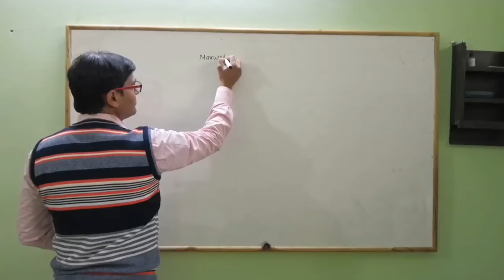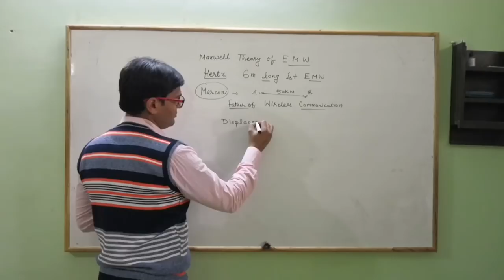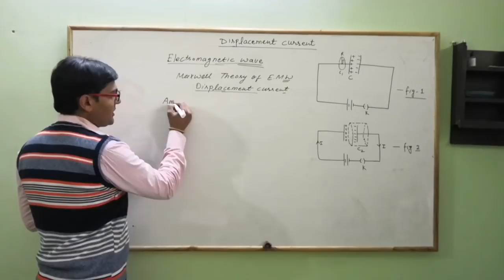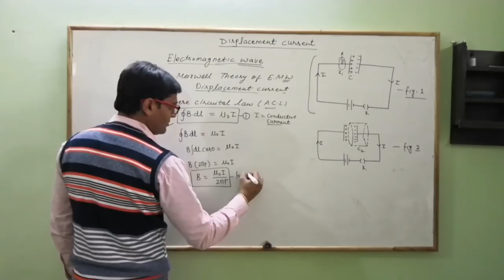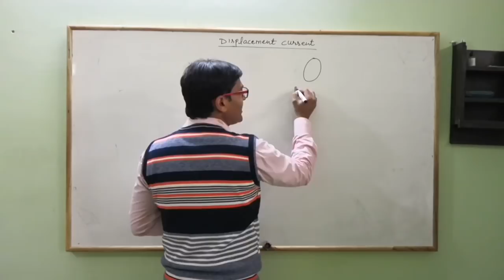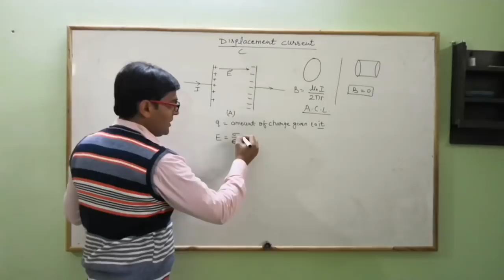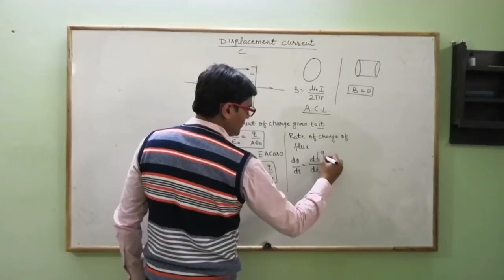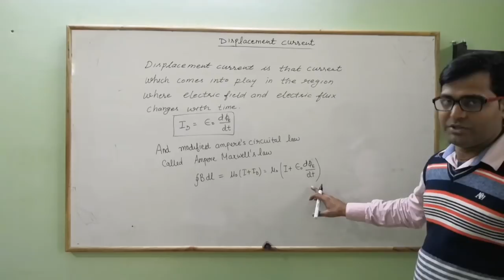12th Physics Displacement Current Electromagnetic Wave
Physics Lecture By Vishal Jangra